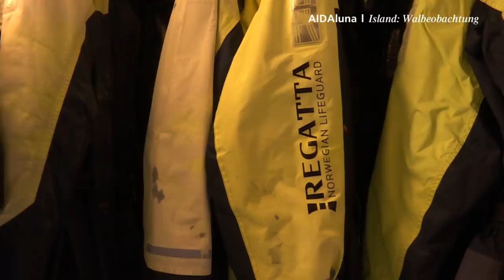Prime Time Magazin #153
Komm mit an Bord und lass dich von Mentalist Harry Sher verzaubern, erlebe magische Momente bei der Walbeobachtung und singe mit Silvia im stimmungsvollen Gästechor. Viel Spaß!